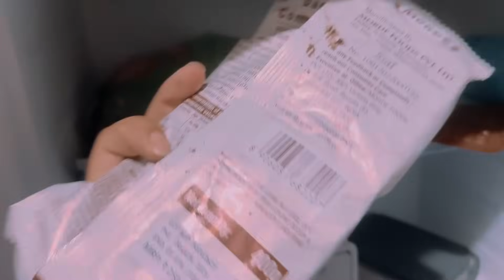21hardchallenge /Day 12 / Tut gya mera challenge 😭. Ab kya Karu mai😰